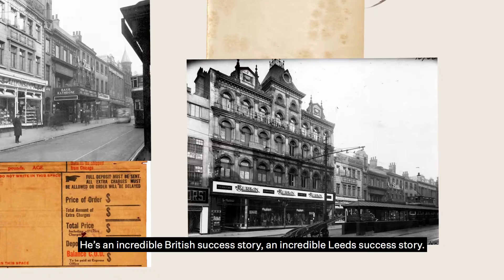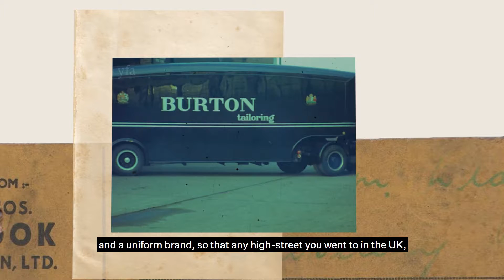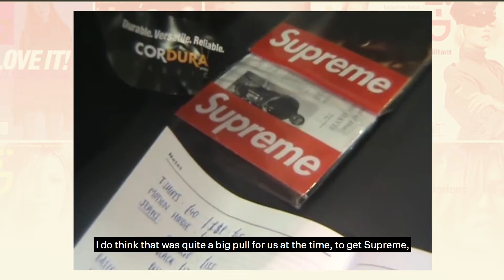Fashion In Leeds Vol.1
The City Talking: Fashion in Leeds, Vol.1, is the story of a city whose industrial might made the clothes the world wore in the 20th century; a city that has replaced factories with boutiques and acquired a new style, and new stories to tell, in the 21st.